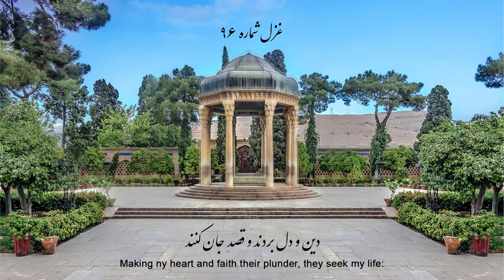persian poetry with translation: No.96 Hafez Shirazi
persian poetry with translation:
No.96 Hafez Shirazi

No remedy my pain can quiet I ask for help
"Tis absence ever, re-union never,I ask for help.
Making ny heart and faith their plunder, they seek my life:
Against stern Beauty that hurts from duty I ask for help.
Ere they bestow the kiss we covet, they fix their terms;
The price they tender is life's surrender,I ask for help.
My very blood these giaour-hcarted have dared to drink:
Muslims, can science yield no appliance? I ask for help.
O Union's day, redress by justice the mourner's wrong;
From night's probation, from separation,I ask for help.
No moment flies but brings me torture unfelt before:
From my friend spurning compassion's yearing.I ask for help.
As HAFIZ, I, both and night- time,Have senseless grown:
My tears are flowing,My heart is glowing I ask for help.
دردِ ما را نیست درمان الغیاث

هجرِ ما را نیست پایان الغیاث

دین و دل بردند و قصدِ جان کنند

الغیاث از جورِ خوبان، الغیاث

در بهایِ بوسه‌ای جانی طلب

می‌کنند این دلسِتانان الغیاث

خونِ ما خوردند این کافردلان

ای مسلمانان چه درمان؟ الغیاث

همچو حافظ روز و شب بی خویشتن

گشته‌ام سوزان و گریان الغیاث
Record&Mixing : Samet Musix
Video&Editing : Samet Moviex
Nrrator : Milad Samet